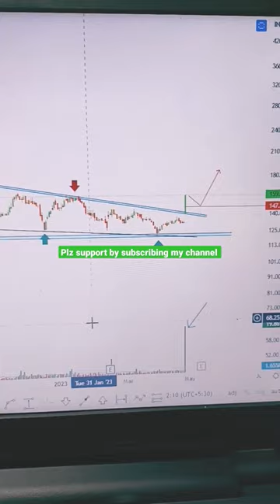Gujarat minerals development